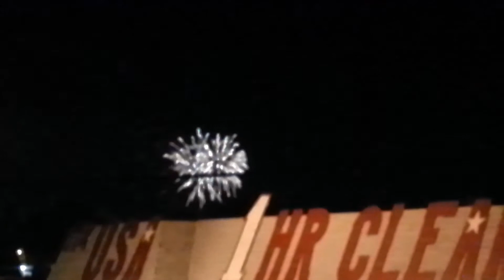Memorial Day Fireworks at McCoy Stadium Pawtucket